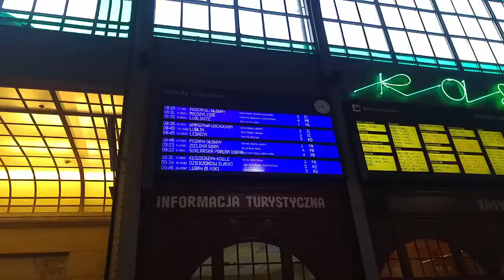Vlog: Sylwester 2k16/2k17 //Kasia Skrzynecka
Hejka Kochani ;*
Dzisiaj taki króciutki vlog z wyjazdu na drugi koniec Polski :D
Jeśli Wam się spodoba, to dajcie łapkę w górę!